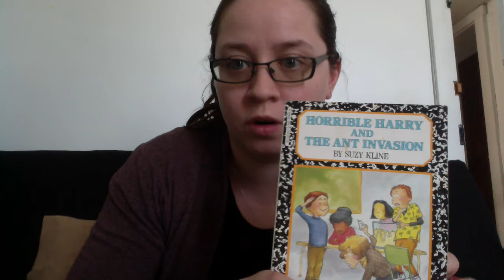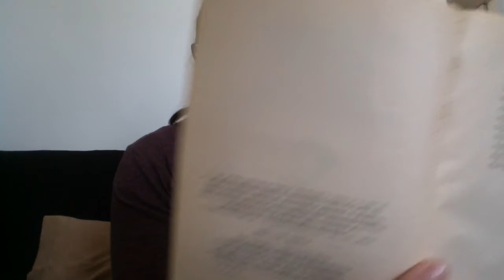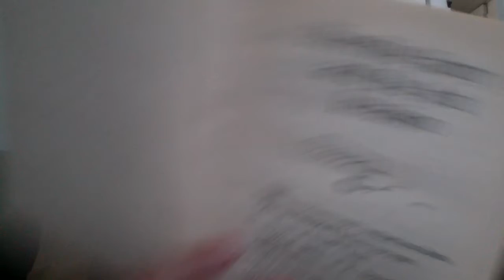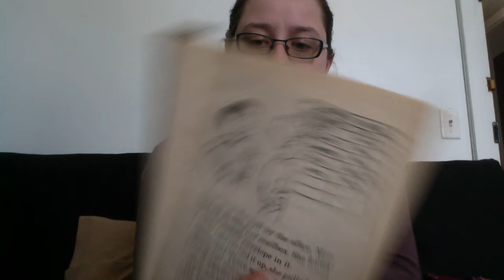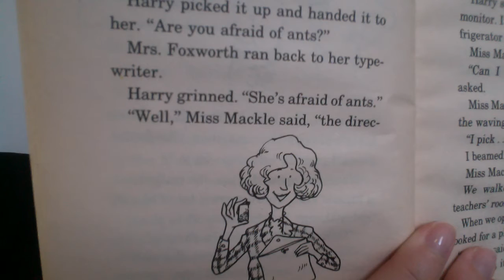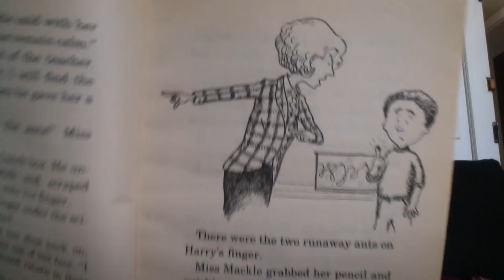HH Ant Invasion chapter 1 part 1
"Horrible Harry and the Ant Invasion" by Suzy Kline